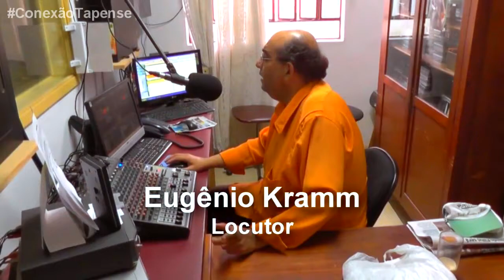CONEXÃO TAPENSE - Mostra como foi a assinatura da Ordem para Recuperação do Esgoto de Tapes.